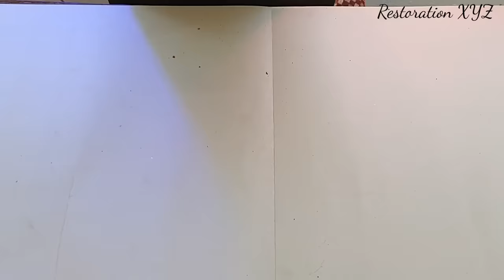Ak restoration - gun restoration - ak47 restore